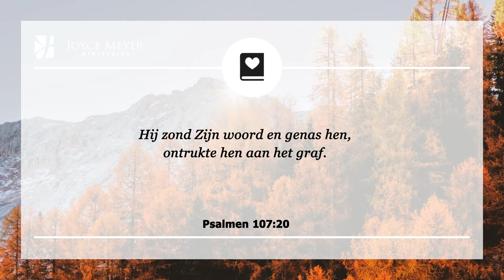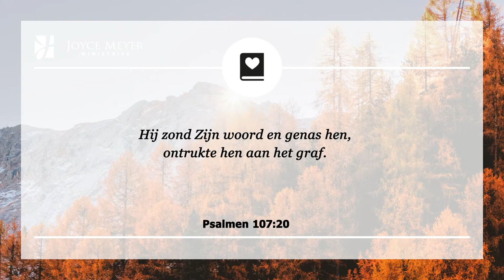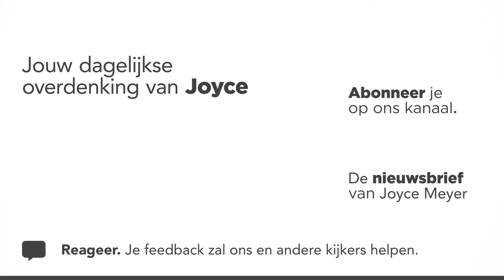Gods Woord is een goed medicijn | Overdenking | Joyce Meyer| 16 november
Velen maken de vergissing om het geloof in genezing als vervanging te zien voor het daadwerkelijk innemen van Gods medicijn – Zijn Woord.  Zij zeggen, “Ik geloof in genezing,” zonder het Woord te gebruiken of toe te passen. Hoeveel goeds kan een medicijn voor ons doen als we het niet innemen?

00:00 Dagelijkse overdenking van Joyce Meyer van 16 november
00:15 Gods Woord is een goed medicijn
00:25 Psalmen 107;20 Hij zond Zijn woord en genas hen, ontrukte hen aan het graf.

00:40 Overdenking

Gods Woord is Zijn medicijn – het werkt genezend, net zoals het gewone medicijn een geneesmiddel is. Met andere woorden het geneesmiddel zelf bevat het vermogen om genezing te produceren. Evenzo bevat Gods Woord de capaciteit, het leven, het vermogen en de aard om genezing te bewerkstelligen in je lichaam.

Dus hoe neem je het in? Alleen wanneer Gods Woord in je hart geworteld is en in je blijft, kan het in je lichaam genezing produceren. Met kennis alleen kom je er niet. De Bijbelverzen moeten je verstand en hart doordrenken door overdenking, door ze te lezen, te horen, te overpeinzen en ze voortdurend door je gedachten te laten gaan - om genezing te produceren in je lichaam. En zodra het Woord werkelijk je hart doordringt,  kan het gezondheid brengen voor al het vlees. Laat het Woord van God vandaag diep in je hart wortelen.

02:08 Kort gebed: Here God ik kies er vandaag voor om Uw genezende Woord te overdenken. Met Uw Woord diep in mijn hart weet ik dat Uw genezing mijn lichaam zal vervullen.